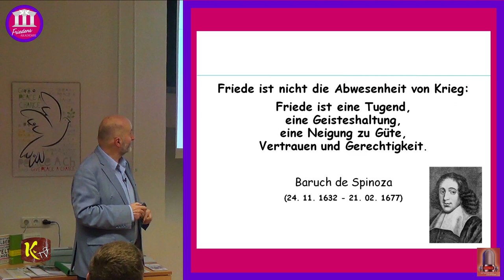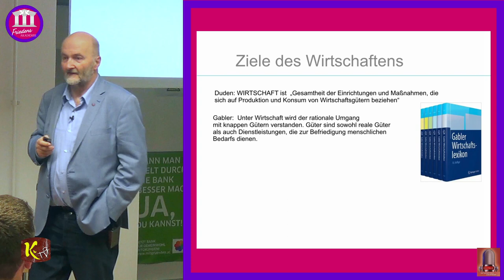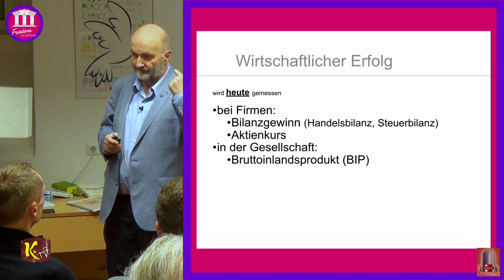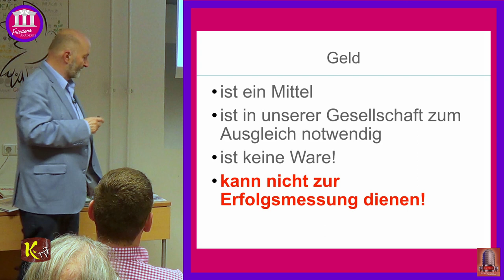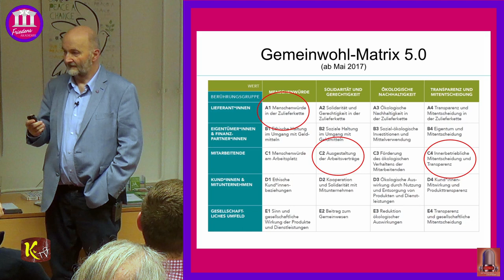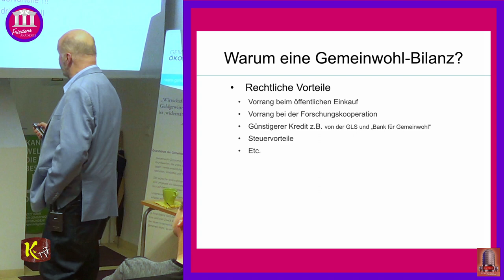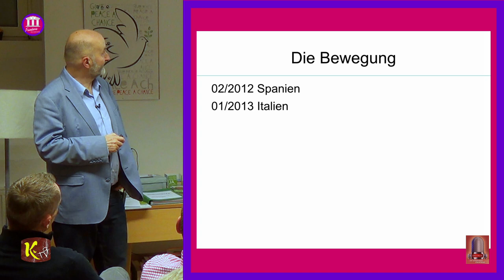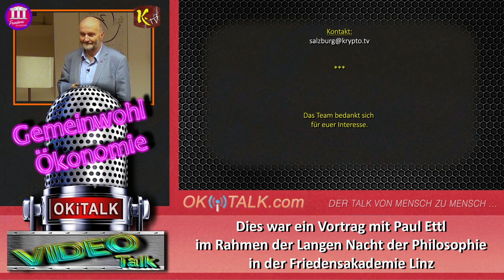Paul Ettl: Gemeinwohl-Ökonomie - ein Wirtschaftsmodell als Friedenswerkzeug - KRYPTO TV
Paul Ettl: Gemeinwohl-Ökonomie - ein Wirtschaftsmodell als Friedenswerkzeug.

Ein Vortrag im Rahmen der Langen Nacht der Philosophie in der Friedensakademie Linz am 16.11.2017.

Friede ist nicht die Abwesenheit von Krieg:
Friede ist eine Tugend, eine Geisteshaltung, eine Neigung zu Güte,
Vertrauen und Gerechtigkeit.

Die Friedensakademie sieht nachhaltigen Frieden nur gewährleistet, wenn es Frieden im Einzelnen gibt und der Frieden in drei Bereichen erreicht wurde:

Familie & Erziehung, Religion und Wirtschaft.

Paul Ettl

Friedensakademie Linz

von "KRYPTO TV"

Filmaufnahmen und Sound:

Klaus Glatzel

Von RADIO OKITALK